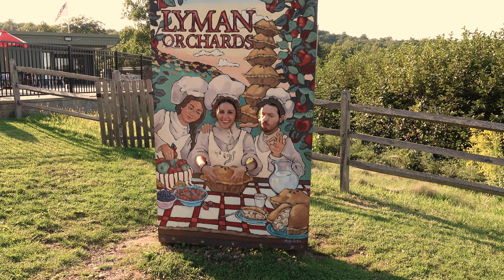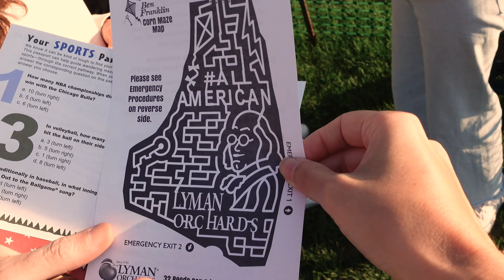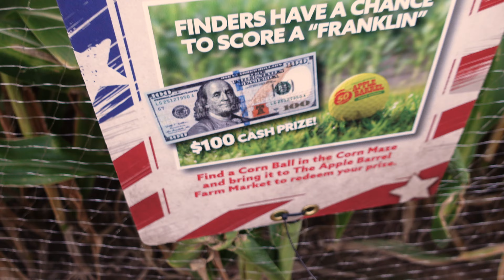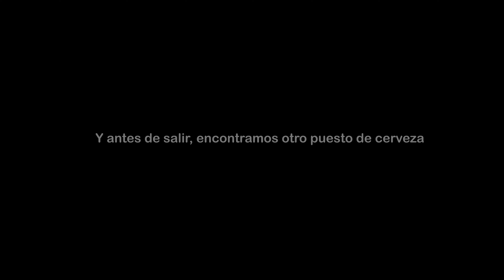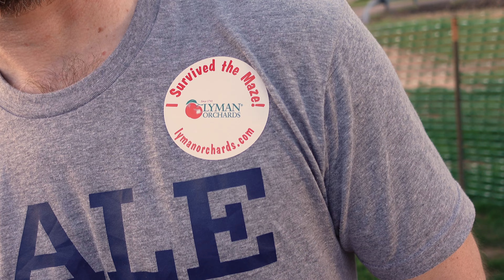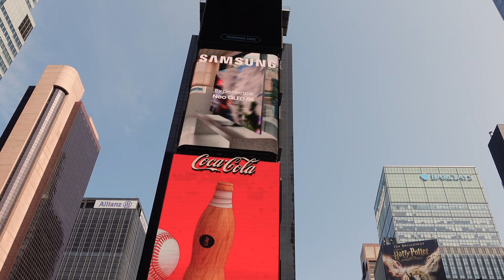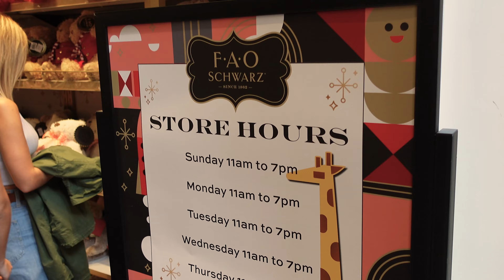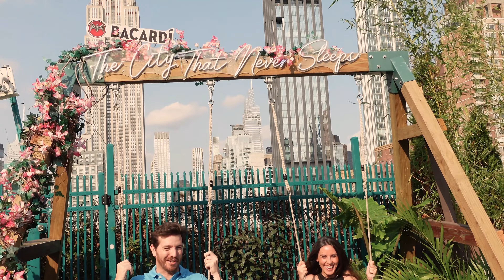🎃 VLOGTOBER 3 | 2022 🍁 Laberinto de Maíz con Cata de Cervezas & MEJOR ROOFTOP en Nueva York 🇺🇸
🌽 CORN MAZE!! ¿Podremos salir del laberinto del maíz? Este no es un laberinto de maíz normal, incluye cata de cervezas!! Así que igual la cosa se complica para encontrar la salida!

Y al día siguiente nos vamos a Nueva York!! A tomar un brunch al MEJOR ROOFTOP de la ciudad, el 230 Fifth en la 5 Avenida.

★ MÁS VÍDEOS ★